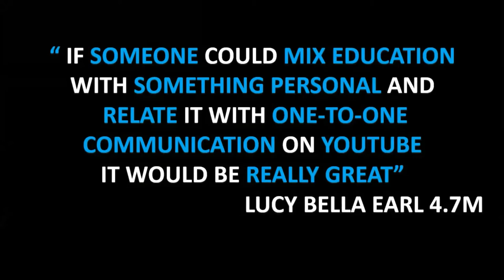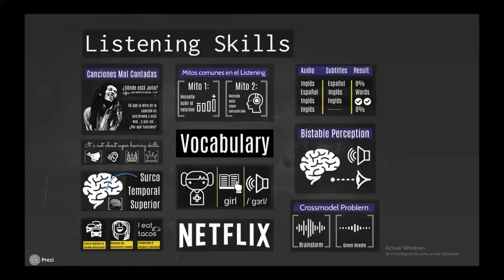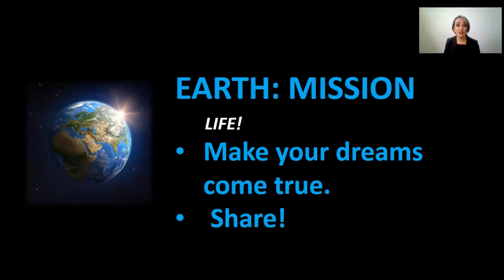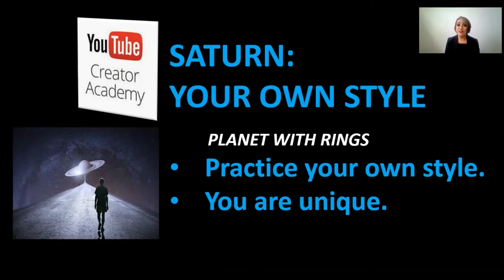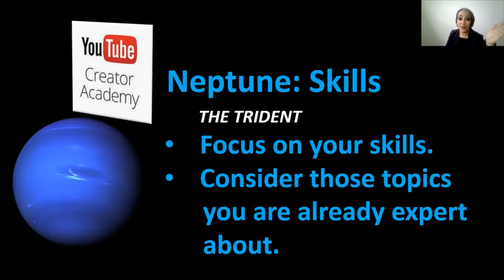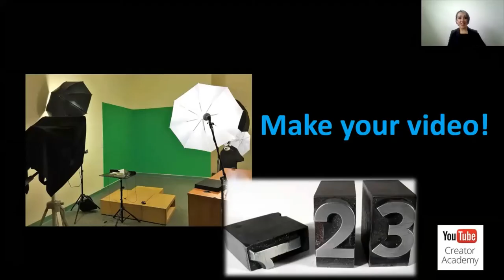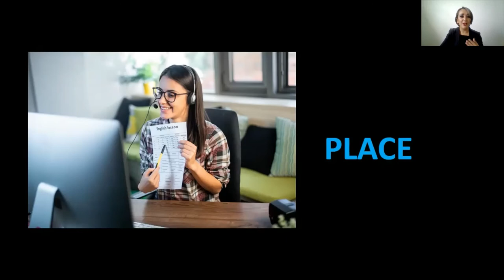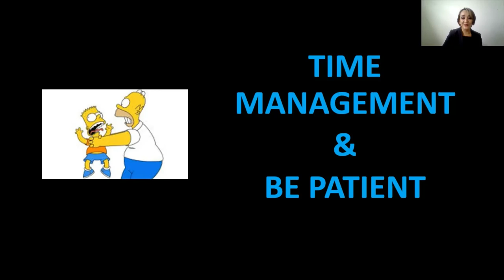HOW TO BECOME AN EDUTUBER AND SPREAD YOUR TEACHING!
HOW TO BECOME AN EDUTUBER AND SPREAD YOUR TEACHING. MEXTESOL 2020. EduTubers are becoming the new influencers in education. According to YouTube Creator Academy, every day, over a billion learning-related videos are viewed on YouTube. “Don´t die with the music still in you” Wayne Dyer. The world is awaiting to be inspired by your creativity, expertise, and unique way of teaching. Learn how to become an Edutuber with useful principles and a simple framework that will allow you to spread your amazing teaching.
Cristina Mauricio has been a language teacher for more than 20 years. She uses her creativity to inspire and train her students to learn to learn. An expert in accelerated learning, neuroeducation and based on humanistic principles, she creates unforgettable learning experiences that will help you to achieve your goals. Speaker, writer, co-author, and developer of editorial projects, among which are:La ven a una y creen que es fácil and Angel de Cristal;. Founder of El Club de los Soñadores; an educational movement that helps people fulfill their dreams. Founder and Director of the language academy “Fíjate Bien! ®”.
MORE ABOUT…
Cristina Mauricio
° Canal YouTube Maestra Cristina Mauricio
°YouTube Creator Academy
🎶AUDIO:
You’re free to use this copyright free epic cinematic background music for videos in any of your videos, but you must include the following in your video description (Copy & Paste): Track: Brian Rian Rehan - Dark Music provided by Brian Rian Rehan Watch: youtu.be/FBvYpSF7OBI Free Vibes Any Questions concerning the license, message us and we can help you out.
● You’re free to use this track in any of your videos on YouTube, Vimeo, Facebook, Instagram, Linkedin, Twitter and other social media, but you must credit me in your video description (Copy & Paste): Music: Universe [No Copyright Claims] - SergePavkinMusic Music
© Licencia: Eres libre de usar esta canción en cualquiera de tus videos, pero tienes que incluir las siguientes dos líneas en la descripción de tu video (Copia y Pega): 🔻 Song: "Ikson - Anywhere [Tropical House]" is free to use in social media.
Written and Performed by Cristina Mauricio
Ismael Sereno´s interview
Rachel´s video

 IMÁGENES:
°PEXELS
°PIXABAY
Maestra
Solar System
Chalk Drawing Celestial Body
Mercury
Venus
Earth
Sun
Stars
Mars
Jupiter
Saturn
Uranus
Galaxy
Pluto
Estudio Director
Computadora Portátil
1,2,3
Audífonos
Computadora
-We have only used images to convey the point when necessary.
We make these videos with the intention of educating others in a motivating / inspiring way. However, we understand that it is in correlation with the correct Fair Use, since it is open to interpretation, if any of the owners of the content wants us to remove the video, we have no problem with that and we will do it as quickly as possible.